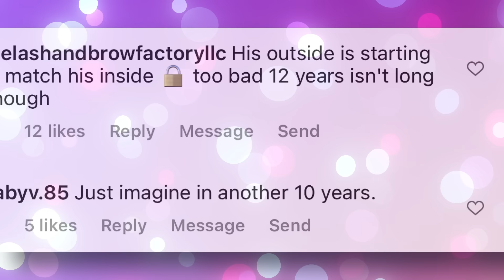Josh Duggar Unrecognizable, Scruffy in Newly Leaked Photos From Inside His New Home Seagoville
Josh Duggar is seen for the first time & it's pretty shocking.